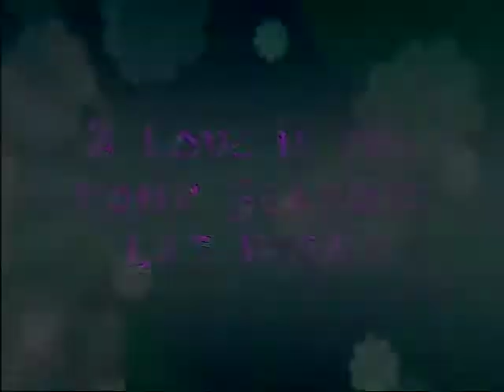A Love the the Four Seasons Las Vegas Leona Pcolar Morgan Schiff Spring 2008